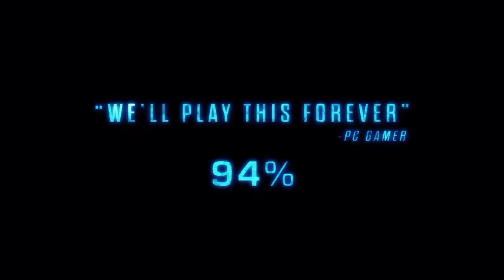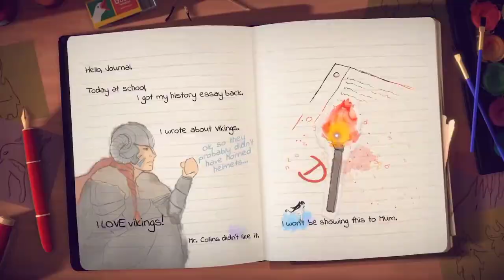Top 10 Best Offline Single Player Games For Android/iOS in 2024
Hey guys, if you are looking for the TOP 10 Best Offline Single Player Games For Android/iOS | High Graphics | In today's video, I have shown The 10 Best Offline Single Player Games For Android/iOS of 2024. Actually, there are so many new games out there, Out of Which I Have Selected
TOP 10 Best Offline Single Player Games For Android/iOS Devices in 2024:
NO 1 :
Video Link:     • JayJen & Roa - Paradis...
Gameplay Credit To:
"Gameplay -     / nocopyrightgameplays  "